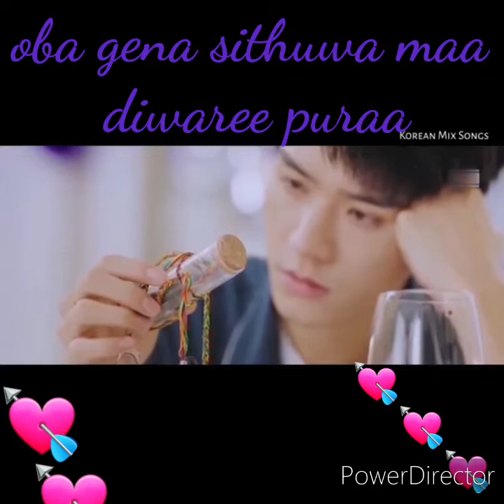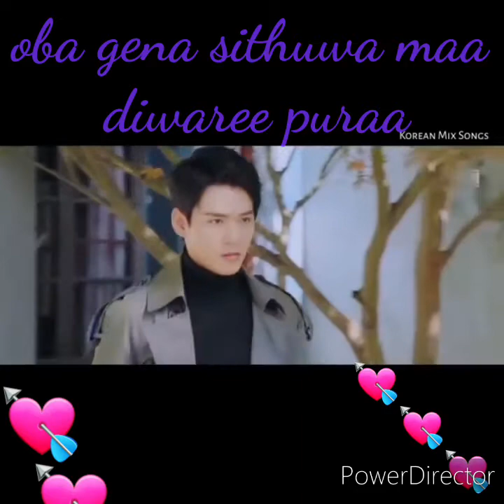කවුරු එනකල්ද මග බලාගෙන ඉන්නෙ බලන්නකෝ